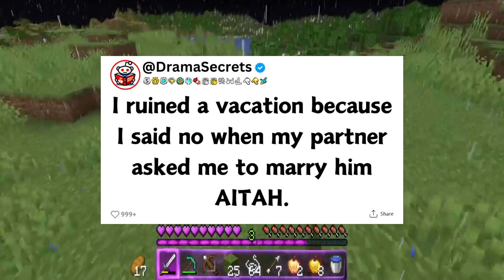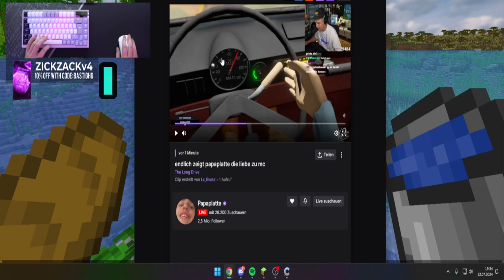I ruined a vacation because I said no when my partner asked me to marry him AITA | Reddit AITA Story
Dive into mesmerizing narratives, intriguing dilemmas, and thought-provoking commentary with us. Each video on our channel is crafted to bring Reddit stories to life in a way that captivates and engages.
Get ready to immerse yourself in a gripping Reddit saga and an AITA (Am I The A**hole) story that will keep you on the edge of your seat.

Our Process: How We Bring Stories to Life:

1. Thorough Research and Engaging Scripts: We begin by scouring Reddit for the most fascinating stories and thought-provoking questions. Then, we script each story meticulously, infusing our unique insights and commentary to create a compelling narrative.

2. Dynamic Voice Acting and Creative Input: Entering the recording studio, we give each story a voice, injecting creativity and personality to make the experience immersive and transformative for our audience.

3. Captivating Gameplay Recording: As the story unfolds, we pair it with engaging gameplay footage, carefully selecting moments that enhance and complement the narrative.

4. Editing Excellence: In the editing phase, we blend voiceovers with gameplay and visual elements, adding captions, sound effects, and ensuring perfect color balance. This is where the storytelling magic truly comes to life.

5. Rigorous Quality Checks: Before we share our videos, they undergo a meticulous quality review. If something isn't up to par, we go back and tweak the content, re-record sections, or refine our commentary until it's perfect.

Join our journey and watch as we bring compelling Reddit stories to life, one video at a time.